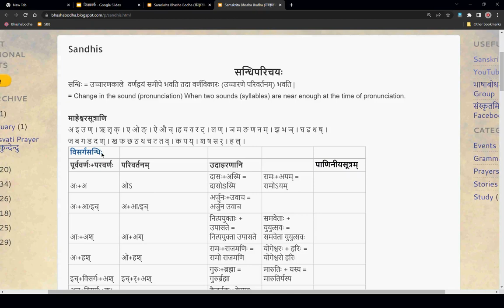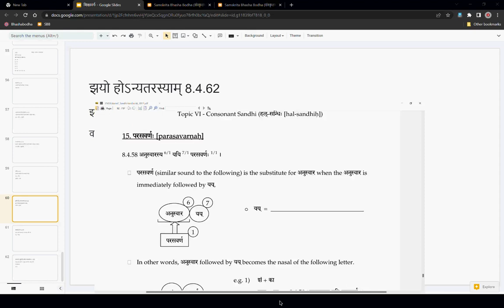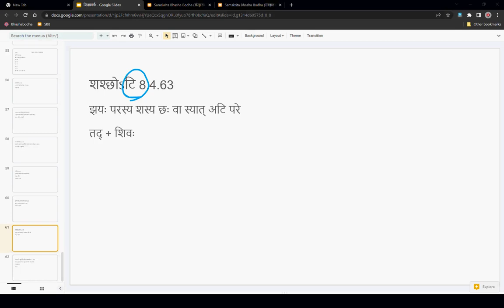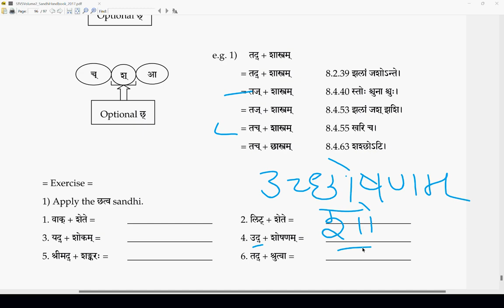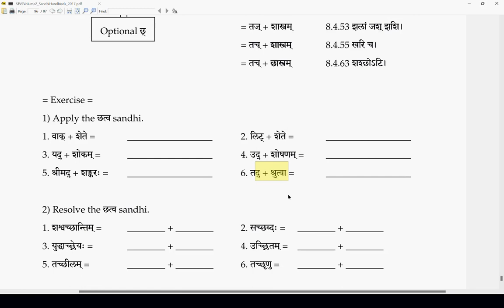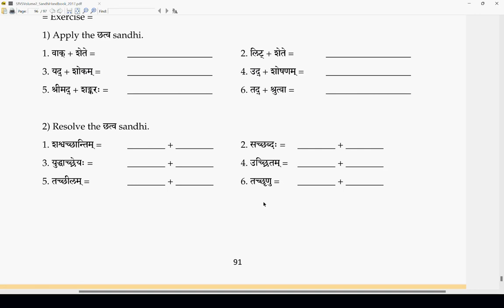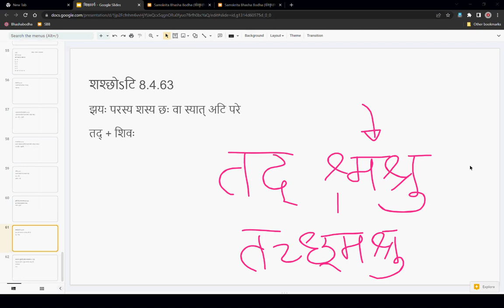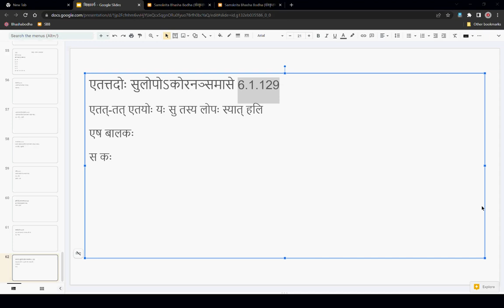Sandhi Class-27 तोर्लि, झयो हो, शश्छोटि, एतत्तदोः...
Sanskrit Hal-Sandhi, Consonant Sandhi Final Class
11-June-2022